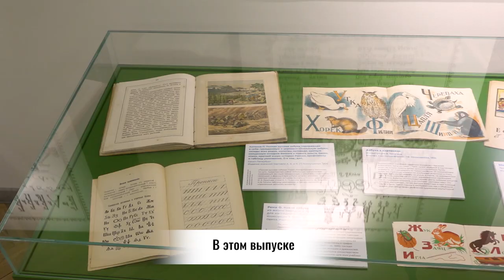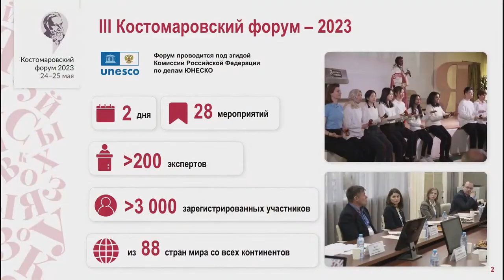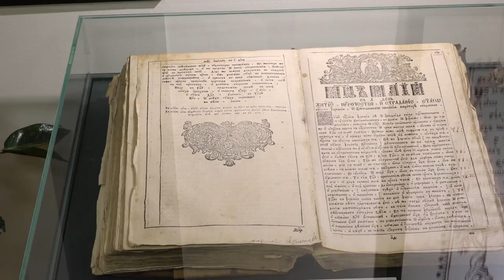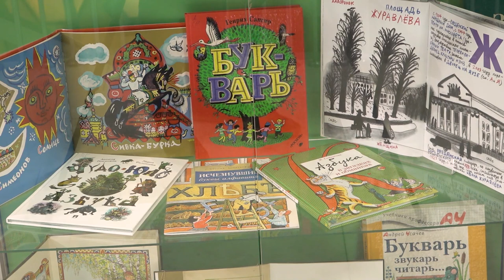Время Русского мира: III Костомаровский форум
00:24 В этом выпуске:
00:42 Костомаровский форум - двери для исследователей русского языка снова открыты;
03:21 Донецкий театр стал обладателем нового оборудования;
05:45 В «День славянской письменности» представили выставку «АзБуки»;
07:58 В Музее Победы наградили лауреатов проекта «Горячее сердце»;
10:55 В зале имени Чайковского состоялось выступление ансамбля из Абхазии
Если в вашем городе проходят интересные мероприятия, связанные с жизнью русского зарубежья, будем рады вашим материалам с места события!